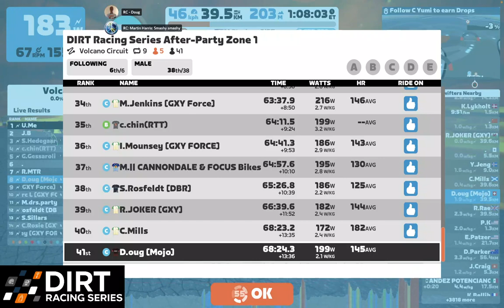Volcano Circuit - DRS After Party